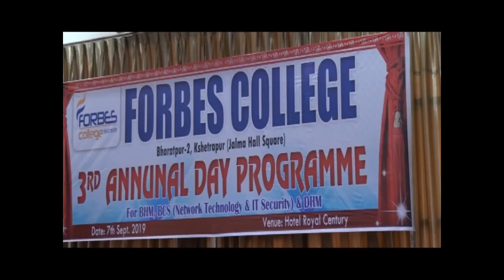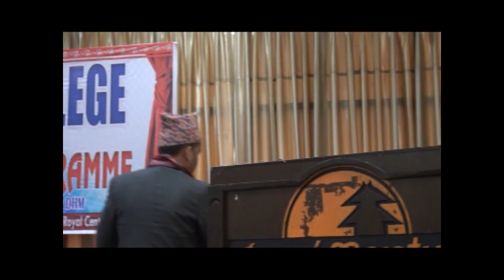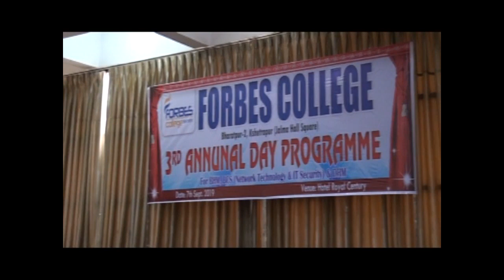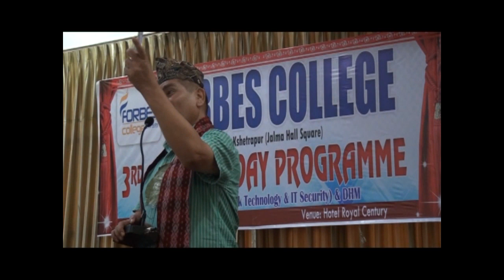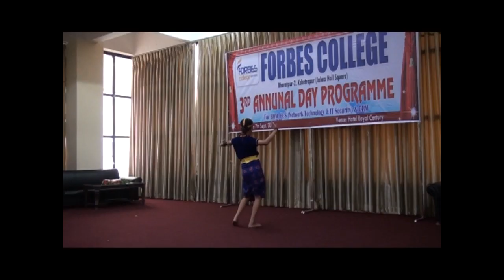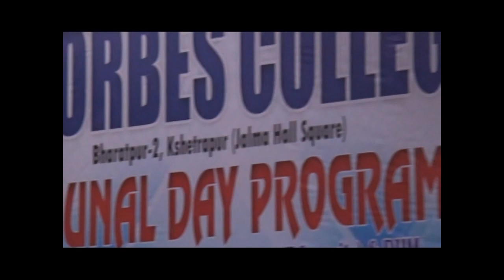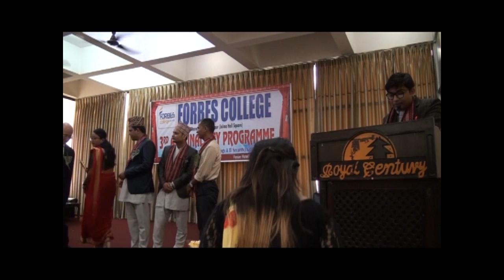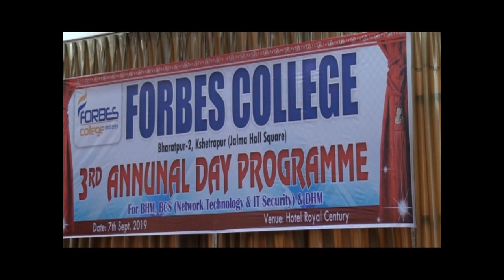Forbes College // फोब्र्स कलेज चितवनको तेस्रो वार्षिकोत्सव समारोह–२०७६ भाद्र २१ गते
Head Office : Bharatpur-12 ,Bypass Road Chitwan

Category
People & Blogs